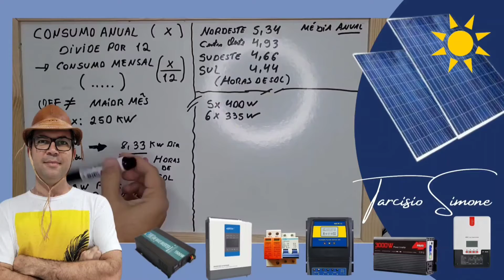Forma Correta para carregar Lifepo4 - Energia Solar Off Grid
É assim que deve carregar baterias Lifepo4 para que elas durem seus ciclos de vida normal
Bateria montada 24V 100AH NO BRASIL
Bateria montada 12V 100AH NO BRASIL
Bateria montada 12V 200AH NO BRASIL
12V 100AH METAL BOX NO BRASIL
12v 280AH METAL BOX NO BRASIL 9000 CICLOS ATÉ 24 ANOS
4Pcs LIFEPO4 105AH ESTOQUE NO BRASIL
2Pcs LIFEPO4 280AH ESTOQUE NO BRASIL EVE
2Pcs LIFEPO4 280AH ESTOQUE NO BRASIL
2Pcs LIFEPO4 304AH ESTOQUE NO BRASIL

ENTREGA RIO - Vem de Navio zero impostos, ao chegar no Brasil a kingbo envia via transportadora
Bateria montada 12V 100AH
Bateria montada 24V 100AH
2Pcs LIFEPO4 206AH

1 LIFEPO4 100AH
4 LIFEPO4 52AH CHINA KINGBO